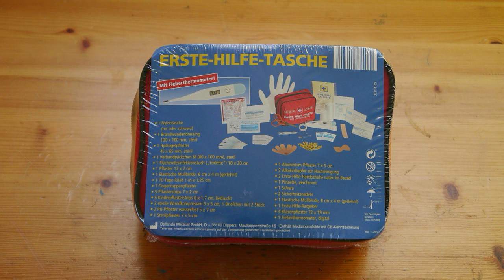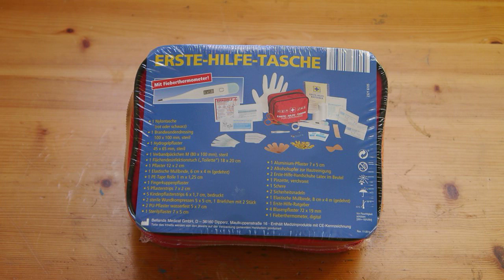DANKE an 100 Abonnenten | BEENDET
Teilnahmebedingungen gibts im Video
Schon gesehen?

Solltet Ihr Fragen oder Wünsche haben, könnt Ihr diese gerne direkt per Nachricht oder Kommentar an mich richten.